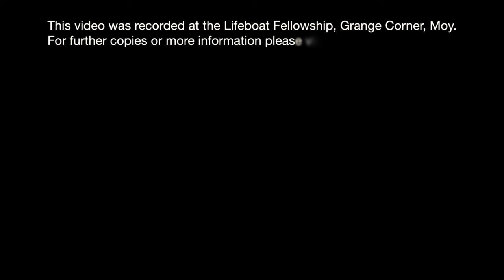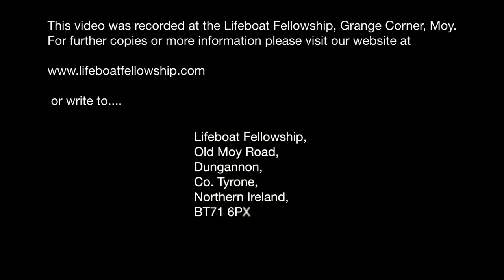Short Excerpts From The Coming Global Holocaust & How To Escape It Series